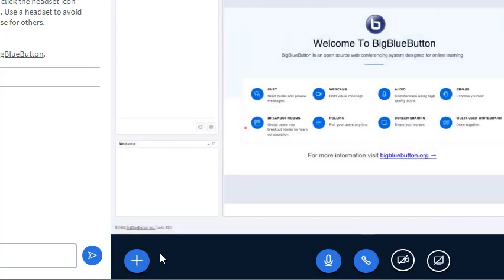Share YouTube video in BigBlueButton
We just added the capability for the presenter to share a YouTube video and synchronize the playback for all users.